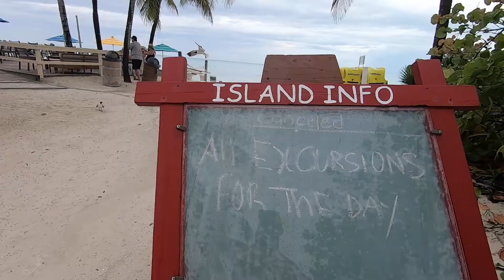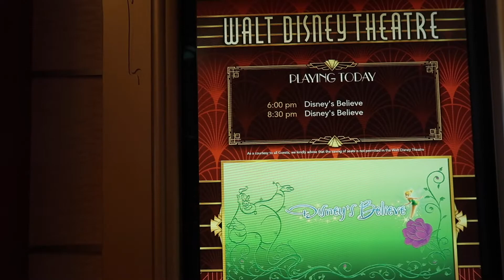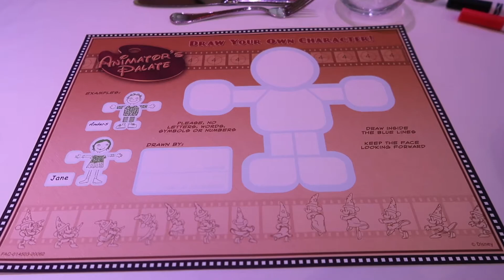Disney Honeymoon Day 13: Disney Fantasy Day 7 - Castaway Cay! | Disney Cruise Line | May 2022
We’re married!!! And so excited for all of our adventures to come starting with a wonderful 2-week Disney Honeymoon!!

As the honeymoon comes to a close, it was time to enjoy our last full day aboard the Disney Fantasy. This could only mean one thing…CASTAWAY CAY!! We intended to start the morning with some yoga on the beach followed by some relaxation on Serenity Bay (the adults-only beach); however, the rain had other plans! Luckily, we were able to move our couples massage to an earlier time slot to wait out the rain! We then enjoyed some lunch and a quick relaxation in a hammock on the family beach before heading back to the ship! Back on board, it was time to quickly pack before heading to our final dinner at Animators Palate! We LOVED this meal overall from the food to the interactive element! Definitely a great way to spend our last full day on the Disney Fantasy! ☺️

Come along with us as we finish up our honeymoon adventure! Be sure to tune in next week for our Debarkation day and Honeymoon Haul!

Are you wishing you could take part in the magic of Walt Disney World but not quite sure where to start? As a Disney travel agent, Robbie will take away all of the stress of booking/calling Disney and the best part? .It is completely FREE! It is the same price to book with a travel agent as it is to book with Disney directly!